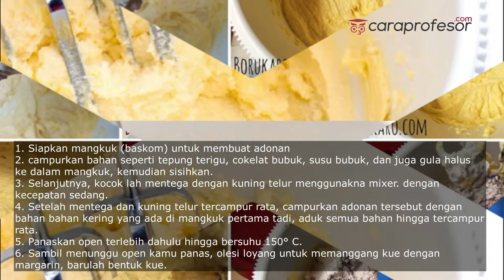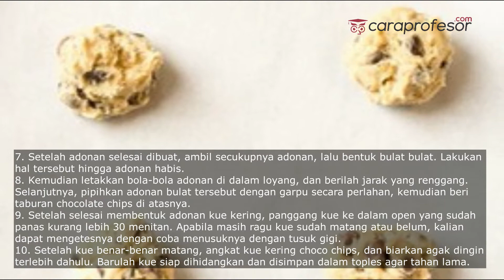Resep Kue Kering Coco Chips